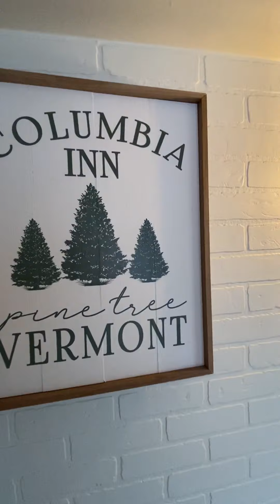Voltage Video Tour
FOR SALE: Dutchmen Voltage Epic 3970
This is a one of a kind, renovated, rig, ready for all your family adventures!